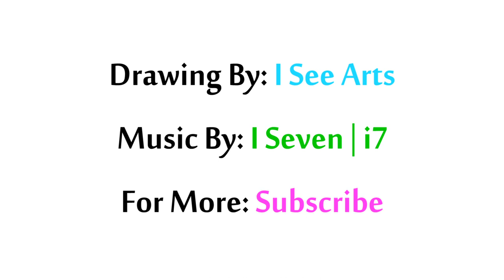Simple Acrylic Nature Landscape Painting With Amsterdam Colors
Today i paint simple nature painting creating green fields trees and skies, it's inspired by simple pictures on the net. this is a real time demonstration landscape with amsterdam colors made. i complate this art after 1:30 hours.

Matirials: amsterdam acrylic colors on canvas